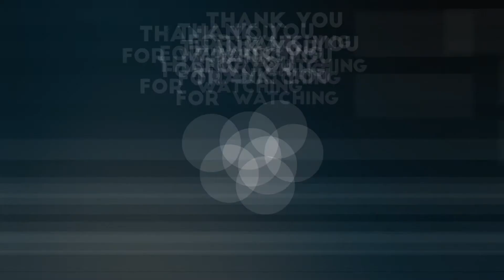Runwal Codename Enchanted | Lavish 1,2,3 BHK From 57 L* | Tour with Sunayana Fozdar | ☎️-8800678921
Welcome to HEAVEN PROPERTIES !!! (A No Brokerage Company)
Payment: 100% - Approved from Bank

We at Heaven Properties committed to serve you the best flat in the best price. We help people in finding their Dream Home @ NO BROKERAGE !!!

Land Parcel : 25 Acres | Total Units : 499
Floors: G+45 Storeys
PODIUM PARKING RESORT STYLE LIVING
ORGANIC FARMING
90% OPEN VIEWS LIFETIME
70+ AMENITIES
ROOFTOP AMENITIES 400+ FEET ABOVE THE GROUND
DECK RESIDENCES WITH JODI OPTIONS
POSSESSION IN AUG - 2025
1,2,3,4 BHK Starting Price: 57 Lacs* (NO EMI TILL POSSESSION)

Located in the heart of Thane offering super connectivity & Infrastructure.
25-acre community enveloped in Green
270◦ panoramic green views
1600 Acres of Greenery
Waterfront Residences with mesmerizing views of the Ulhas River

Location USP:
Reach Thane Railway Station within 15 Mins
Kapurbawdi Metro Station 5 Mins
Cambridge International School 10 Mins
Hiranandani Business Park Just 5 Mins Away
Reach Thane- Bhiwandi- Kalyan In Just 10 Mins
Wagle Industrial Estate is Just 8 mins away
Eastern Express Highway & Ghodbunder Road (10 mins)
LBS Marg (20 mins)

Nearby Educational Hubs:
University of Mumbai Sub-Campus (4 mins)
Hiranandani Foundation School (5 mins)
Rustomjee Cambridge International High School & Junior College (8 mins)
C.P. Goenka International School (12 mins)
St. Xaviers English High School and Junior College (13 mins)
D.A.V. Public New Generation School (13 mins)
Smt. Sulochanadevi Singhania School (15 mins)
Vasant Vihar High School and Junior College (15 mins)
DG International School (18 mins)

Nearby Malls:
The Walk High Street (5 mins)
Big Centre (7 mins)
R Mall (8 mins)
Viviana Mall (15 mins)
Korum Mall (16 mins)

Nearby Corporate Parks:
Hiranandani Business Park, Hiranandani Estate (5 mins)
MBC Infotech Park, Ghodbunder Road (7 mins)
G Corp Tech Park, Ghodbunder Road (7 mins)
Kalpataru Prime, Wagle Industrial Estate (8 mins)

About Runwal Codename Enchanted:
Runwal Codename Enchanted brings spacious premium residences in the active Thane locality. The project offers exceptional design features and top-class facilities at an exclusive price range. The luxurious apartments in the Runwal Codename come with a range of configurations and options from 1 BHK to the spacious 4.5 BHK. The immaculate development of the Runwal Codename Enchanted offers a peaceful and refreshing residential setup.

CONNECT US:.